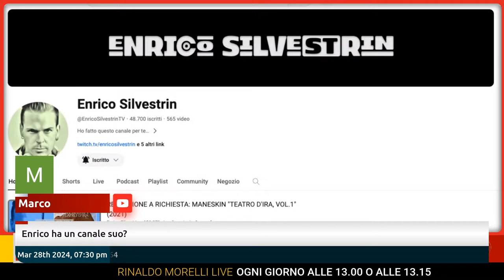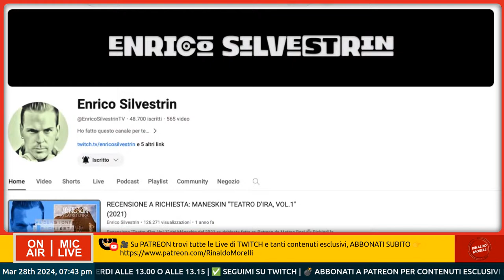💣 NONOSTANTE ALFREDO: RECAP MILAN Vs SOSTA NAZIONALI | RINALDO MORELLI & ENRICO SILVESTRIN LIVE